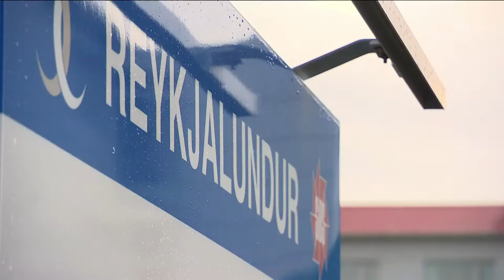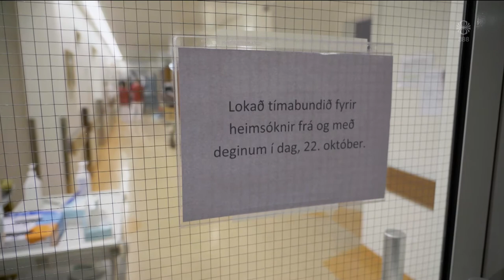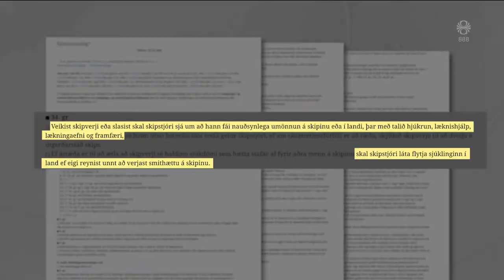Fréttir - 26. okt 2020